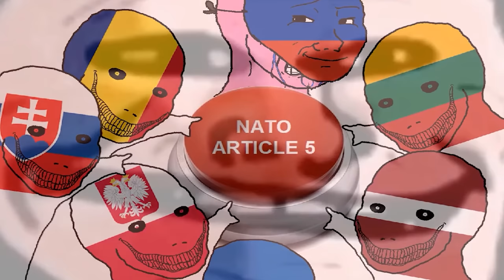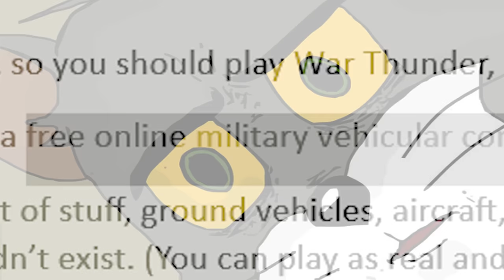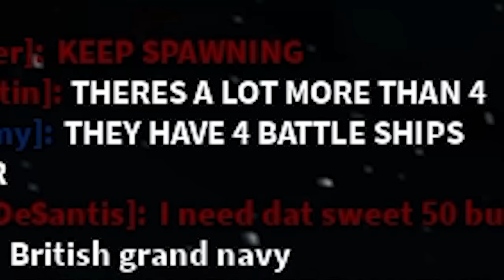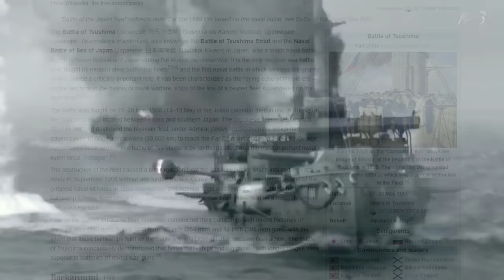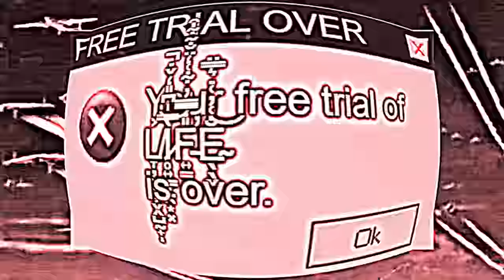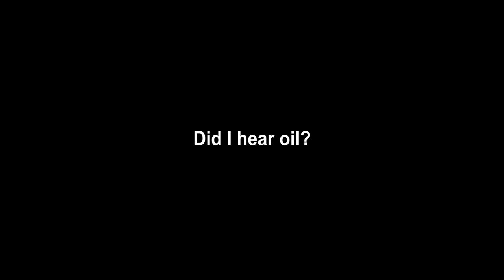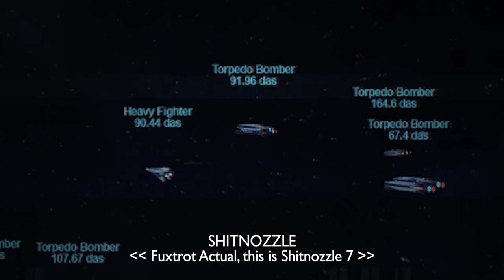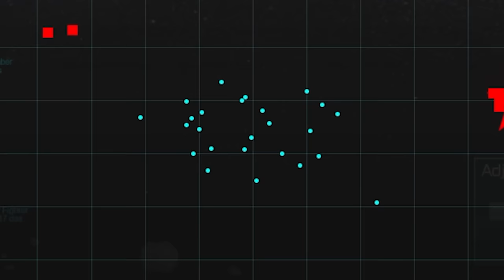Roblox Space Wars: The Roblox WW3 Experience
Roblox WW3 Experience in Roblox Space Wars

Roblox Space Wars is like a better Naval Warfare. Players can purchase ships or planes and drive them into battle.

There are two teams in this game: USA and Soviet Union. The objective is to destroy the enemy base and capture all three strategic points. Every type of ship and spacecraft can be spawned in the base, while capture points can spawn everything except capital ships. The player needs money to purchase ships or spacecrafts and earn money by eliminating other players, shooting down spacecraft, sinking spaceships and destroying buildings.

Roblox Space Wars has different classes of ships and planes with unique armaments that give them specific roles. For example, frigates are small and agile, and they can deploy mines which are effective against larger ships. Battleships have powerful long-range guns that are effective against medium-sized ships and good at providing support capture points. Destroyers have a torpedo launcher and I guess that's pretty cool, they don't do much tho. Spacecraft carriers allow players to spawn spacecraft and refuel them. Light and Heavy fighters are agile and have machine guns and missiles that are effective against other spacecraft. Dive bombers deal massive damage against ships and can one-shot smaller ones. Torpedo bombers are good against structures like bases or capture points. There are many more vehicles in this game, but these are the main ones you will see in this video.

Because this is a CL raid, our forces will be extremely organized and coordinated. We will have 4 operations in this video: Mass battleship, destroyer rush, carrier strike group and torpedo bomber backdoor. We used some WW1, WW2 and Star Wars naval tactics. We played as Soviets for the first 3 games and the Americans for the last one. Try to not replicate these in game because they are meme strategies that only works in a coordinated group against uncoordinated enemy.

Anyways, we had a lot of fun playing Space Wars and felt like we were in Star Wars or Warhammer 40K. Like always, the video is filled with a ton of unfunny and dead memes in the form of a funny moment montage/edits. Til the next time.

Roblox Space Wars: The Roblox WW3 Experience - Tank Fish - Fish Tank

Roblox- Space Wars:
The Cold War finally heats up as the United States and Soviet Union clash head-on to achieve dominance over the globe. However, combat between these two superpowers will not conducted upon the terrains of Earth. For the first time in human history, war will be waged in the cold theatre of space.
Suit up and join the war effort as American and Soviet warships, spacecraft, and jet-pack equipped soldiers fight vigorously over control of the cosmos. Various futuristic weapons and vehicles lay at your disposal as your fight for your country.
Inspired by various media and mathchamp's "Plane Wars 2" from 2008.